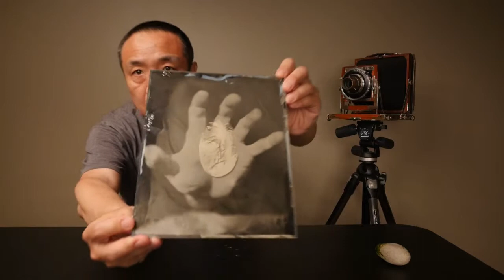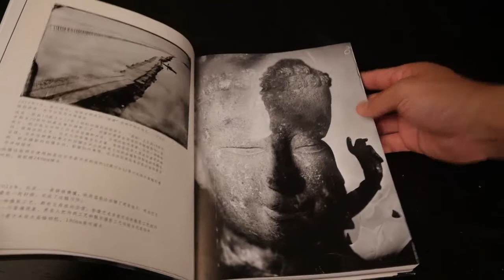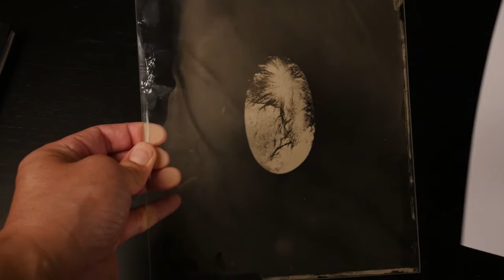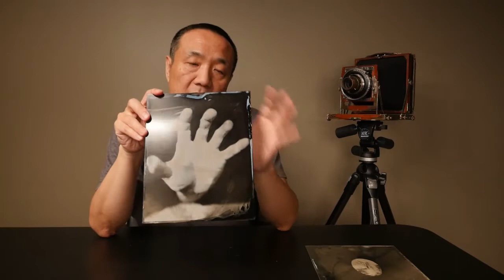解密一张湿版创意影像 I 赵钢讲摄影 摄影的乐趣在于克服困难实现想法。wet plate collodion process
欢迎来到摄影师赵钢的频道！我在这里和大家分享摄影经验、摄影创作和感悟。
Welcome to photographer GangZhao's channel! I am here to share with you my photographic experience, creation and inspiration.
I have 30 years of professional photography experience, working for Beijing News, New Weekly, and National Geographic Simplified Chinese. I live in Toronto and am engaged in photography creation and teaching. Author of《 My University》, 《Why Photography》

职业经历：
1992至1996年大学就读期间拍摄纪实摄影作品《我的大学》，为中国唯一一部反映大学生活的纪实摄影作品。
1996年—2000年，任黑龙江省文联下属黑龙江新闻图片社摄影记者。同时以撰稿人身份为《新周刊》等杂志拍摄完成《圣索非亚教堂重见天日》、《长春有轨电车》、《森林铁路》、《虎年访问东北虎》、《哈尔滨抗洪》等多片图片报道。
2003年—2005年，任《新京报》摄影记者，为“北京地理”、“人车志”、“北京宝贝”等专版拍摄图片。任职期间获得“专业贡献奖”。
2005年—2009年，任《华夏地理》杂志（美国《国家地理》杂志中文版）专职摄影师。任职期间完成《故宫大修》、《布达拉宫》、《长城》、《中国丝绸》、《明朝》、《国宝山西》等二十多篇大型图片专题报道。任职期间获得时尚集团“明星员工奖”。
2009年—2012年，任《新周刊》杂志社驻京摄影记者。
2012年 成为自由摄影师，以特约摄影师身份继续为《华夏地理》杂志撰稿，拍摄完成《国宝河北》、《营造学社》、《样式雷》、《泉州》、《云冈石窟》、《东阳木雕》等多篇大型图片专题报道。
2012年，开始艺术摄影创作，完成《不明真相》、《古老的风景》、《文明的痕迹》、《无我》、《故国》、《北京废墟》等影像作品。

             摄影教学、出版及评审经历：
2012年，开创个人公众号品牌“赵钢的摄影课”，以面授和网络授课的形式开展摄影教学，至2018年累计学生七百余人；
2015年，受邀担任新浪图片“摄氏2014”年度摄影师大典评委。
2015年，任“拍照吧，少年”新浪图片大学生摄影工作坊纪实报道组专业导师。
2016年，任“雪花古建筑摄影大赛”评委。
2017年，受邀担任南方科技大学人文科学中心摄影课程授课讲师。
2018年，出版专著《我的大学》
2019年，出版专著《为什么是摄影》